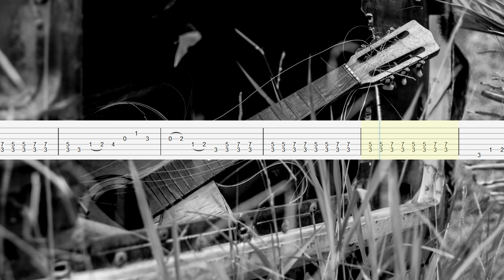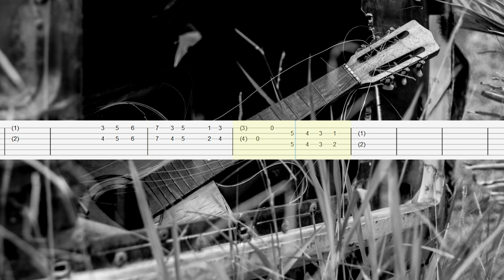You Never Can Tell (OST Pulp Fiction) - Chuck Berry Guitar Tabs, Guitar Tutorial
How to play "You Never Can Tell" on guitar
Chuck Berry Guitar Lesson

Download Tabs
(PDF + Guitar PRO + mp3)